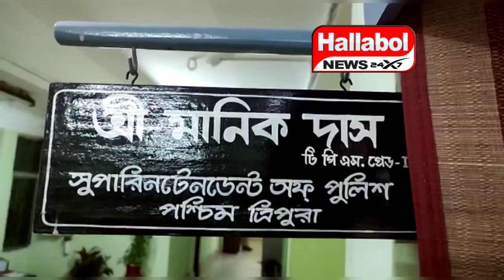ipac নিয়ে বিলম্বে পুলিশ সুপার মানিক দাশের কভিড নীতিমালা।